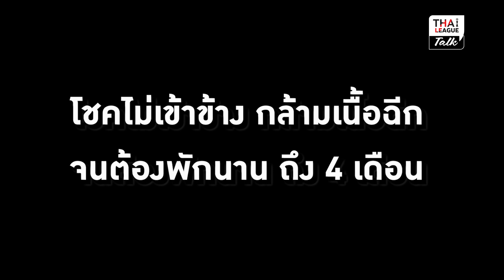THAI LEAGUE TALK EP 9 l ธนธรณ์ น้ำจันทร์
THAI LEAGUE TALK EP.9 | ธนธรณ์ น้ำจันทร์

ชื่อของ ธนธรณ์ น้ำจันทร์ ถูกพูดถึงในวงกว้างหลังจากที่เขาเป็นหนึ่งในเด็กโครงการ ฟ็อกซ์ ฮันท์ จนได้เซ็นสัญญาอาชีพในลีกต่างประเทศ

แต่ชื่อของเขากลับเลือนลางหายไปเรื่อยๆจากโชคชะตาที่ไม่เป็นใจกระทั่งสุดท้ายเจ้าตัวก็เลือกเส้นทางเดินใหม่ พร้อมกับได้โอกาสครั้งใหม่กับ ลำพูน วอริเออร์

ช่วงชีวิตที่ผ่านมาของเขาเป็นยังไง ทำไมถึงเลือกกลับมาโลดแล่นบนเวที รีโว่ ไทยลีก

เรากลับมาทำความรู้จักกับเขาอีกครั้งกัน